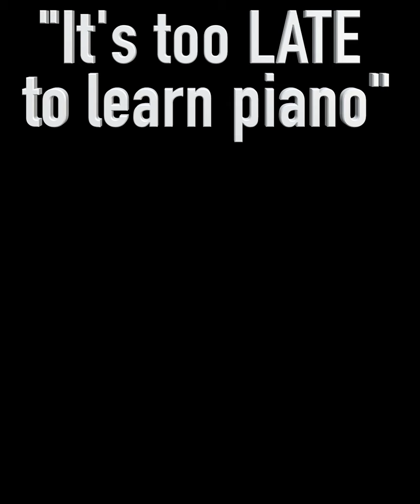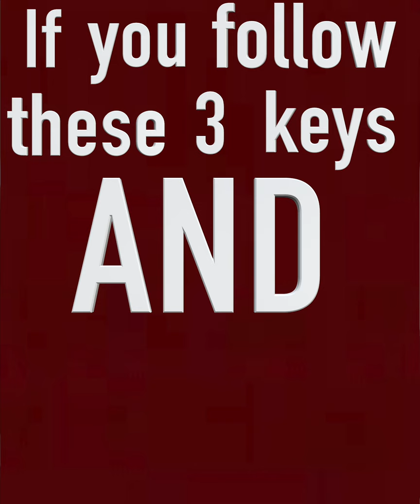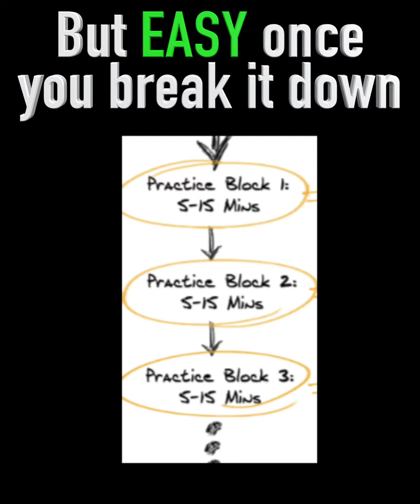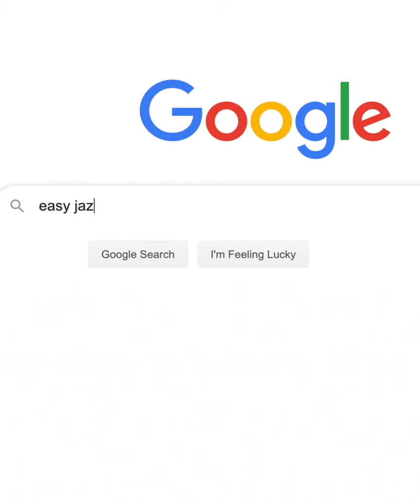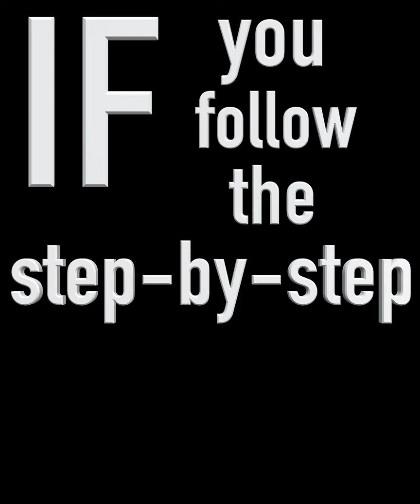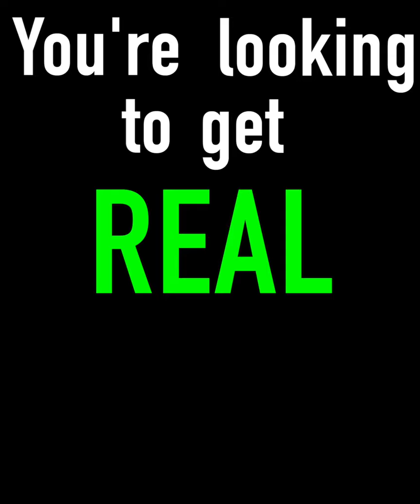Can You REALLY Learn Piano As An Adult??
I get this question all the time... "Zach, I never played as a kid. I think I missed my window... can I ACTUALLY learn piano as an adult??"

Well, the short answer is yes. But, we have to do some things DIFFERENTLY than kids do. But if we do these things correctly (you'll see what I'm talking about in the video) you can absolutely learn, and even better you can learn faster than a kid...

Oh, and make sure you stick around to the end for a BONUS TIP! I think you're really going to like this one ;)

-Zach Evans